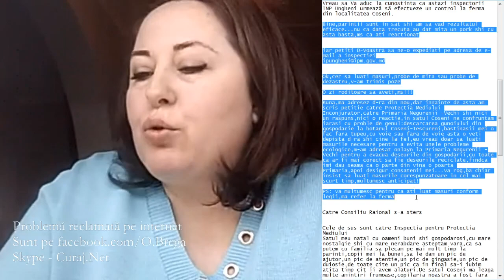Îngrijorată de poluare, autoritățile strîng din umeri - Curaj.TV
Viorica Belîi e originară de la Ungheni. A văzut că se depozitează deșeuri periculoase pe maidanele dintre satul e de baștină și cele vecine. A scris emailuri în toate instanțele, dar unele nici măcar nu i-au răspuns